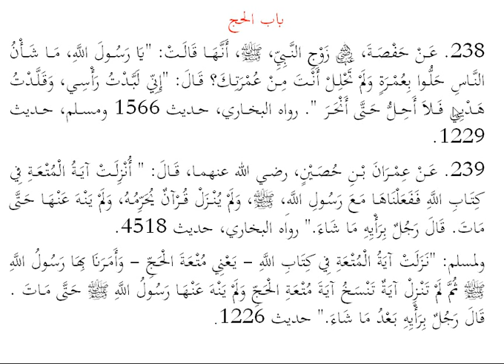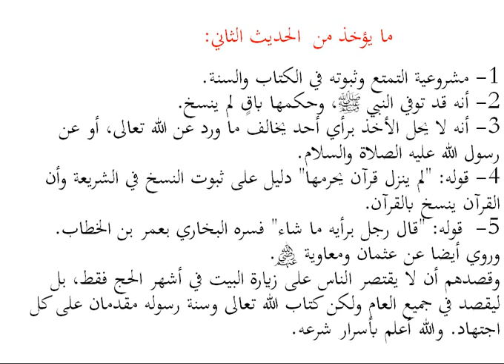𝑨𝒍𝒂𝒚𝒆 𝑻𝒊𝒓𝒂 𝑼𝒎𝒅𝒂𝒕𝒖𝒍 𝑨𝒉𝒌𝒂𝒎 𝑯𝒂𝒅𝒆𝒆𝒕𝒉 238 𝑬𝒑𝒊𝒔𝒐𝒅𝒆 152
𝑨𝒍𝒂𝒚𝒆 𝑻𝒊𝒓𝒂 𝑼𝒎𝒅𝒂𝒕𝒖𝒍 𝑨𝒉𝒌𝒂𝒎
𝑯𝒂𝒅𝒆𝒆𝒕𝒉 238
𝑬𝒑𝒊𝒔𝒐𝒅𝒆 152